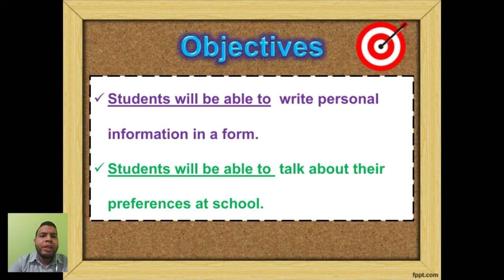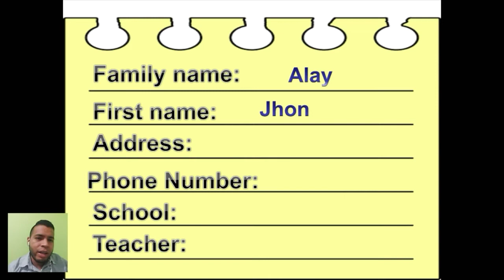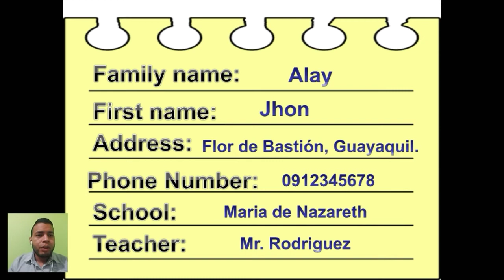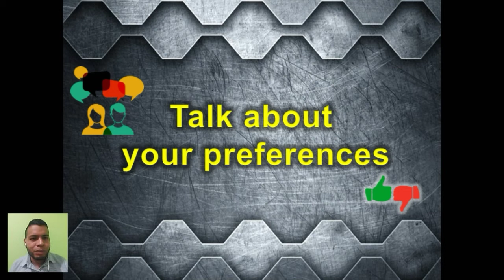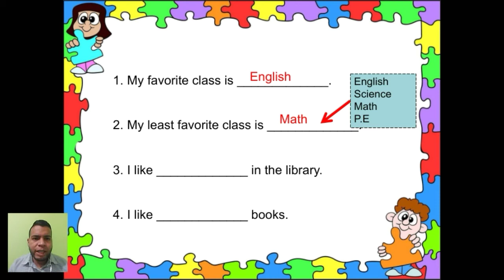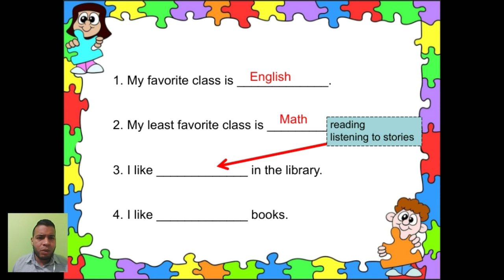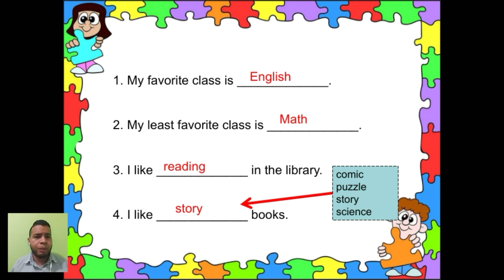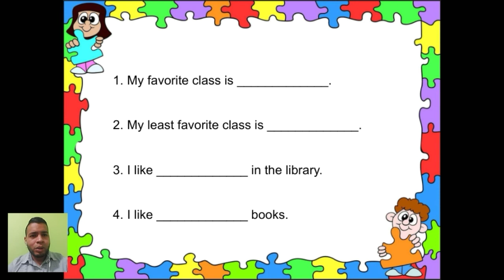6 EGB - Maria de Nazareth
Week 12

(Semana 12)